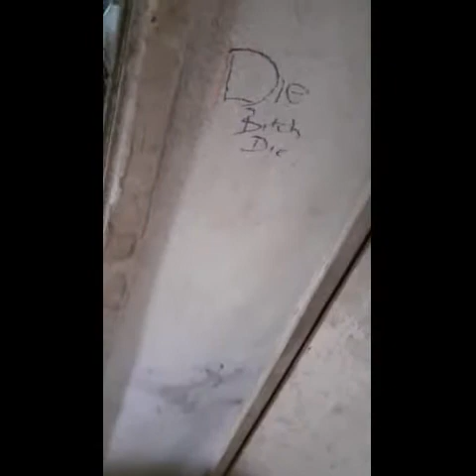Tubby Ton of stuff 'ere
Hover boots needed !